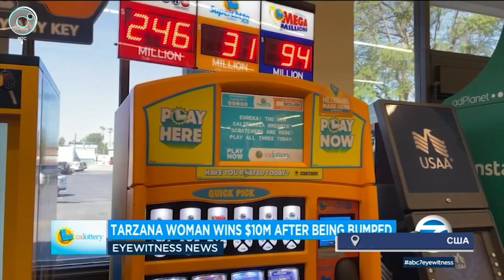МИРОВЫЕ НОВОСТИ – 08 апреля 2022